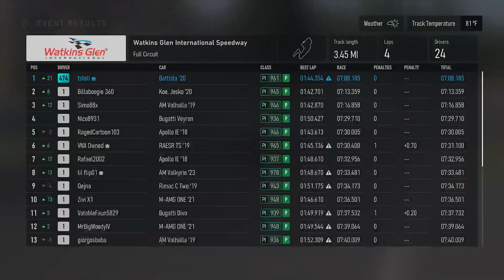Forza Motorsport 8 2023 Automobili Pininfarina Battista 2020 @ Watkins Glen full